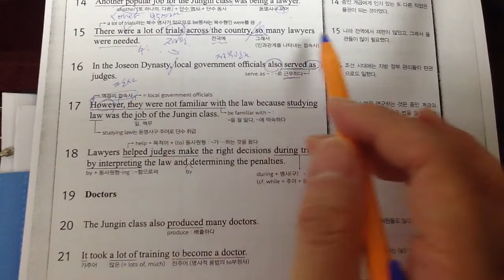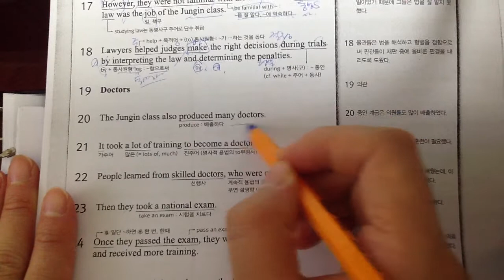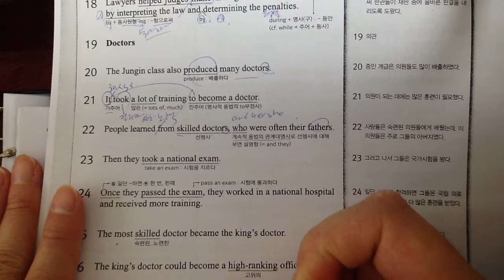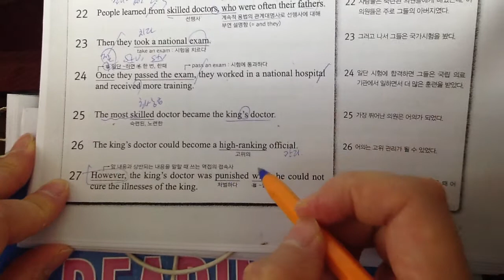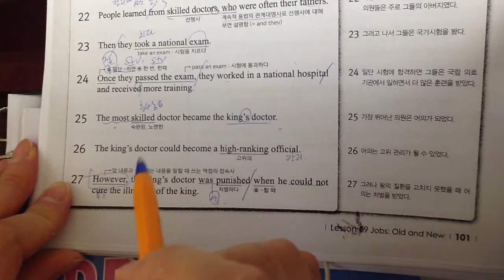중3영어 김성곤 9과 본문 2